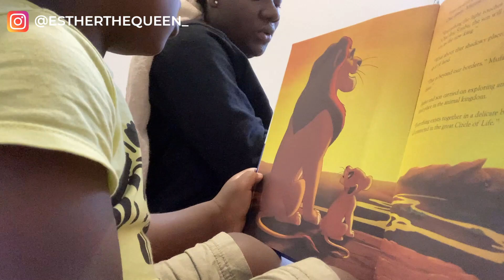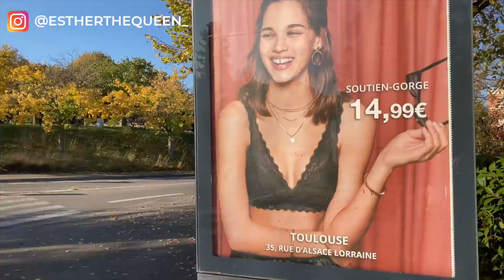A DAY IN MY LIFE - Weekly vlog | ESTHER ANGORA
Hello la famille ! Comment allez-vous ? C'est avec plaisir que je vous retrouve aujourd'hui pour une nouvelle vidéo, un vlog plus précisément. Dans celui-ci je partage avec vous une partie de ma journée de samedi, et j'espère que cela vous plaira. NB : soyez indulgents avec moi 😅  , je suis novice dans l'art du vloguing, donc ce n'est pas encore excellent. Merci pour votre soutien ! 💜

.: Contacte-moi :.